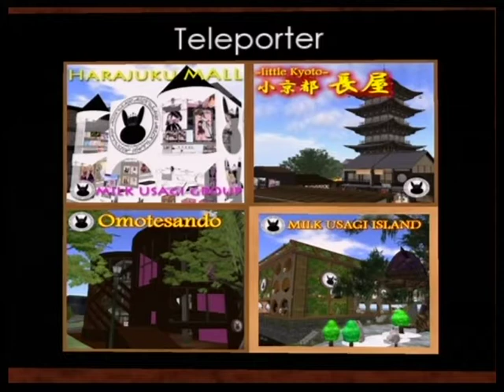今週の話題「癒しとの出会い セカンドライフ」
2010年2月19日放送分
今週の話題
「癒しとの出会い　セカンドライフ」

出演
mellchan Criss
In Yan

今回は、MILK USAGIのオーナー、mellchan Crissさんを、
ゲストにお迎えします。
モールのオーナーや音楽活動と、幅広く活動するmellchanにとっての、
セカンドライフとは？

＊メルちゃんのもうひとつの日記?Another Diary of mellchan Criss?＊